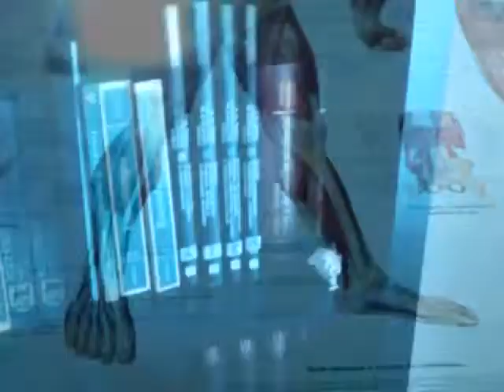Dolor de Rodilla - Gonalgia - Sd. Femoro-Patelar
Escuela de Fisioterapia Avanzada.
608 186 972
Twitter. @zerapi,  @jorge_ze